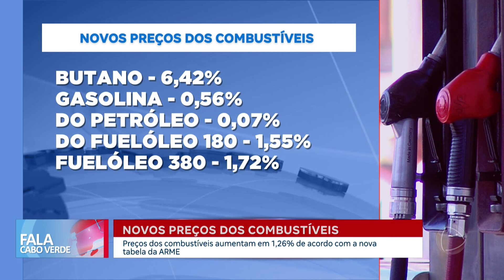Aumento do preço dos combustíveis | Fala Cabo Verde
Preços dos combustíveis aumentam em 1,26% de acordo com a nova tabela da ARME.